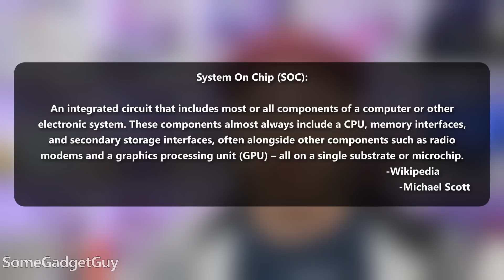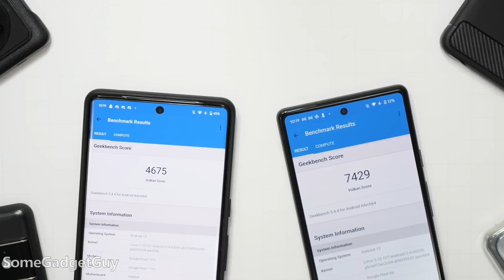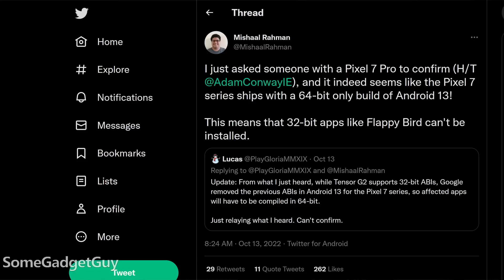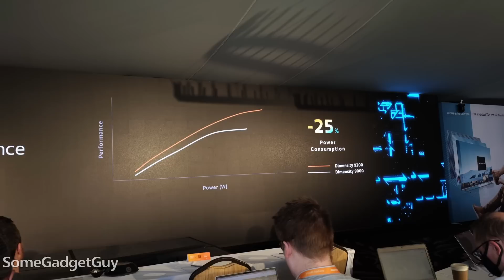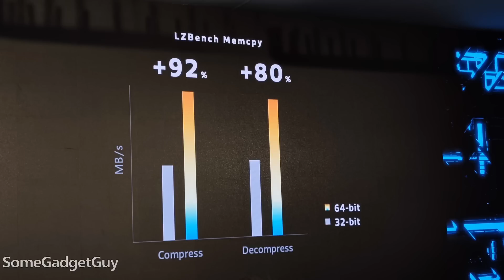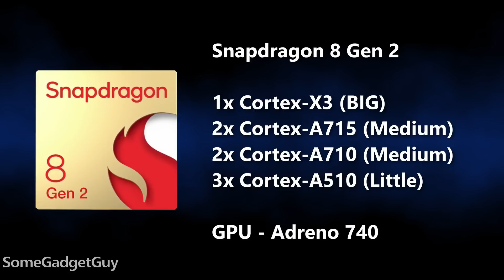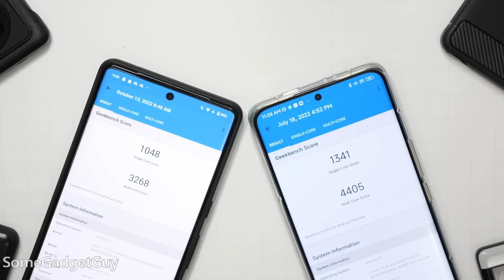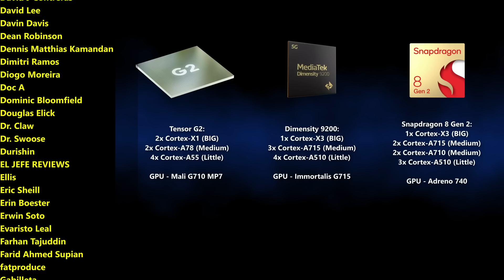Snapdragon 8 Gen 2 vs Dimensity 9200 vs Tensor 2! What we know so far...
Let's get nerdy with some silicon announcements! Qualcomm vs MediaTek vs Google! We have a better idea of what chips will be in our phones for the first half of 2023. What makes them different? How will we grade them for performance? Will it matter to consumers what chip is in their phones? Let's dig into the specs and take a look!

0:00 The New Chips for 2023
0:40 What is an SOC
1:28 Google Tensor G2
2:51 MediaTek Dimensity 9200
5:00 Qualcomm Snapdragon 8 Gen 2
6:58 Comparing the New Chips
8:01 Will Benchmarks Matter?